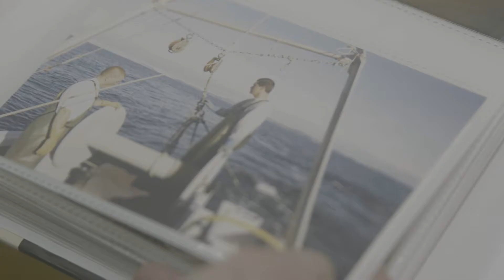Je Me Souviens Portraits of Who We Are Promo 1: Belonging and Identity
Je me Souviens: Portraits of Who We Are, is part of the COM-Unity Project, a collaborative effort between Seniors Action Quebec and the  Black Community Resource Centre (BCRC), the English-Language Arts Network (ELAN), Leading English Education and Resource Network (LEARN), Quebec Anglophone Heritage Network (QAHN), and Youth for Youth Quebec (Y4Y Québec). Each organization is contributing from the perspective of the community that they serve, to an examination of the concept of belonging in the minority English-speaking community of Quebec.

Je me Souviens: Portraits of Who We Are is series of videos featuring the stories of English-speaking seniors in Quebec who have witnessed our province’s recent history and have been a crucial part of the development of our culture and community.  Watch and listen to the stories of our older community members as they talk about what it means to them to be a Quebecer, and why they have chosen to call this province home.